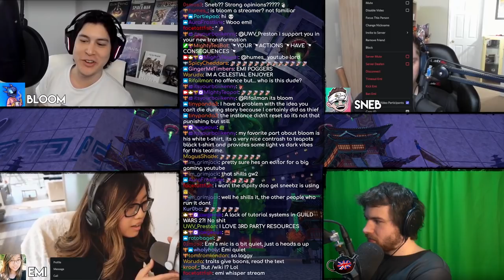TeaTime : The New Player Experience & Gameplay Feedback - With Emi, Bloom And Sneb!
With Guild Wars 2's steam release on the horizon, it's time to talk about a potentially pretty big issue with the game - the new player experience. What is it that causes Guild Wars 2 to have a pretty steep learning curve for some, and what could be done ingame to help flatten it out? Bloom, Sneb, Emi and I debate!

00:00:00 - Intro
00:03:05 - Earlygame vs Endgame
00:23:50 - Learning in the Open World
00:50:29 - Stats and Gearing
01:16:18 - Informing Players Ingame
01:39:53 - Content Type Guidance
02:00:30 - Commanders and Groups
02:44:53 - Keeping Likeminded Players Together
02:57:00 - Outro